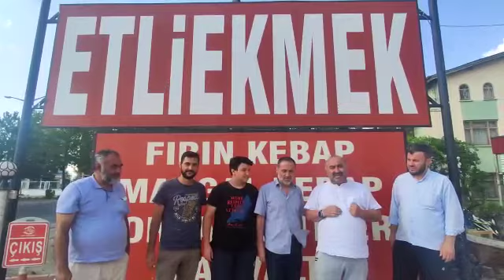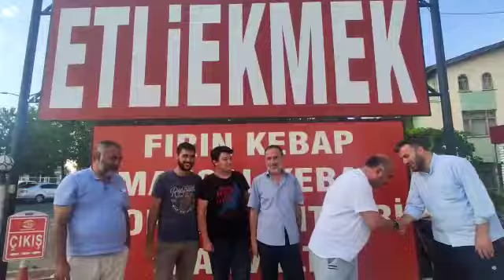Konya da etli ekmek yedim. Sami sağolsun. Diğer arkadaşın tekeri patlamış. Motor su kaynatmışmış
‎Halil Güneş kişisinden video